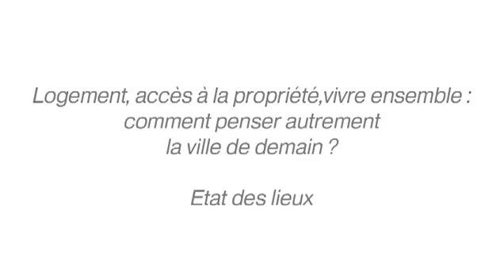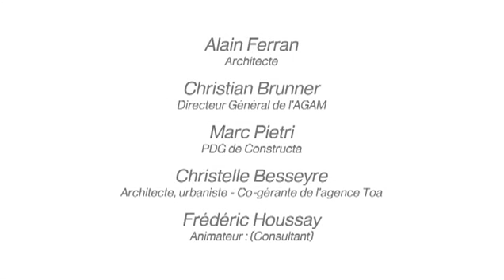Logement : les difficultés des Français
80% des Français ont des difficultés pour se loger. Seuls 32% des Parisiens sont propriétaires de leur logement. Des inégalités se créent entre les centres villes et les périphéries, entre la ville et la campagne. Ces faits définissaient le cadre du débat « Logement, accès à la propriété, vivre ensemble : comment penser autrement la ville de demain ? » aux Rencontres Capitales 2011.